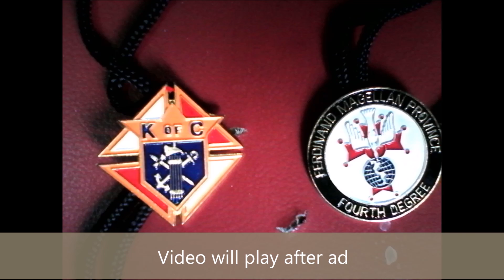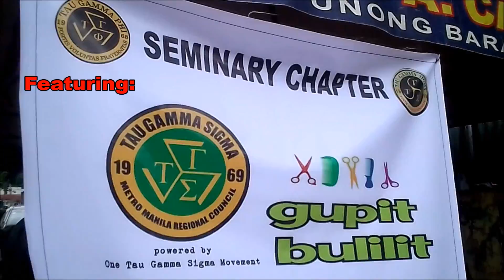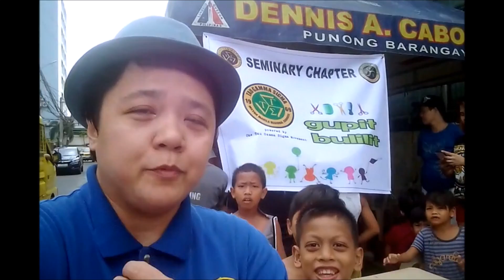RJHAY GWAPITO'S VLOG FEATURING TAU GAMMA SIGMA GUPIT BULILIT PROJECT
ISANG PROYEKTO ANG ISINAGAWA NG TAU GAMMA SIGMA-METRO MANILA REGIONAL COUNCIL (ONE TAU GAMMA SIGMA MOVEMENT) SA SEMINARY ROAD, QUEZON CITY KATUWANG ANG TAU GAMMA SIGMA AT TAU GAMMA PHI - SEMINARY QC CHAPTER NA NAGDIWANG NG KANILANG ANIBERSARYO NOONG PEBRERO 3. SA NATURANG VIDEO, PINATUNAYAN NG GRUPO NA ANG TOTOONG ESENSIYA NG KANILANG ORGANISASYON (ISANG SORORITY AT FRATERNITY) AY PARA MAGLINGKOD AT HINDI MANAKIT NG KAPWA. ANG MUSIKA AY PARA SA PRESENTASYON LAMANG, KREDITO SA TUNAY NA NAGMAMAY-ARI NITO. SALAMAT SA INYONG PAGNOOD, PAGGUSTO, PAGPUSO, AT PAGBAHAGI NG VIDEO. IPALAGANAP NATIN ANG TUNAY NA DIWA NG KAPATIRAN.